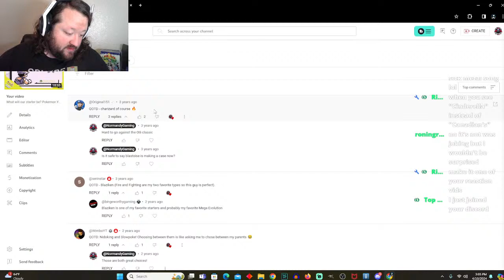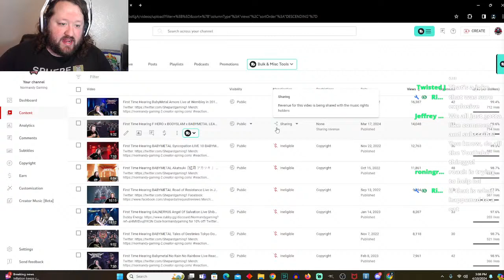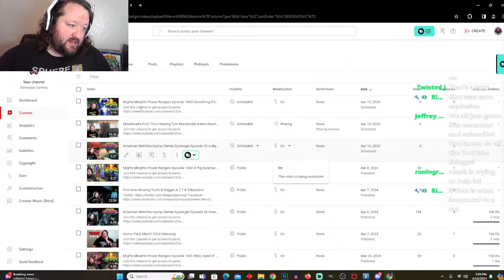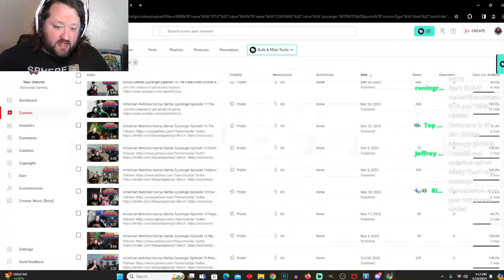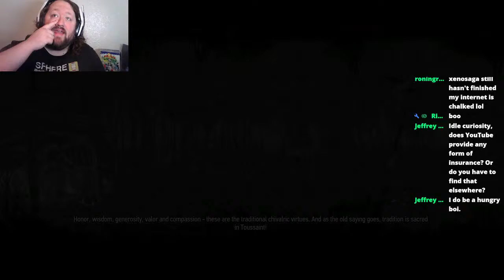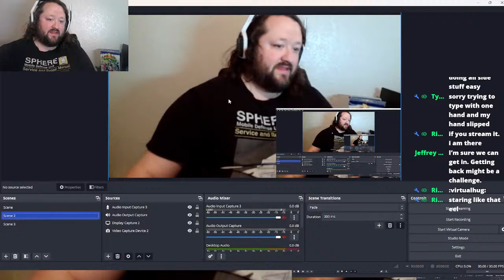The Witcher 3: Wild Hunt PS5 Version Stream 14